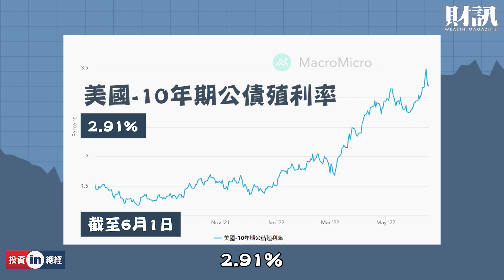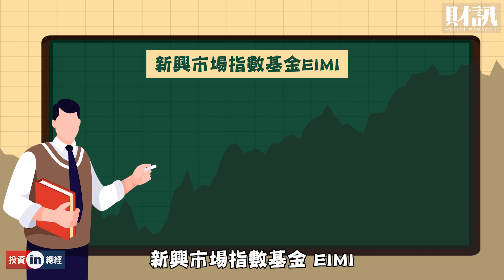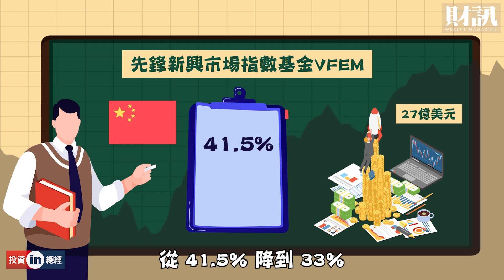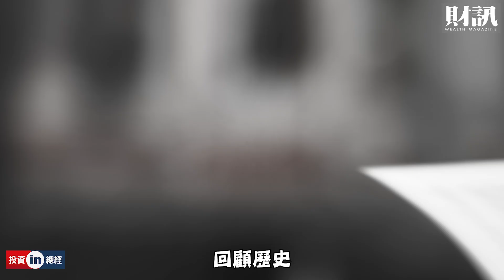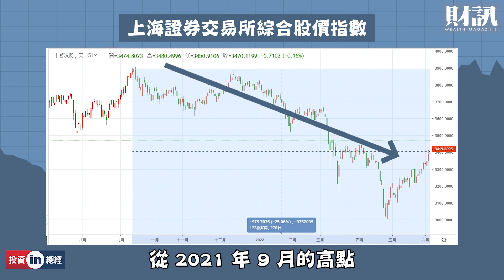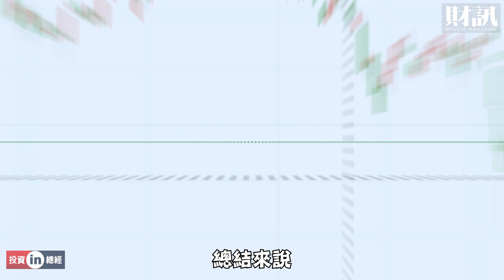李克強能挽救中國經濟嗎？｜投資IN總經 EP19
李克強能挽救中國經濟嗎？

《各節重點》
00:00 開場
00:20 中國面臨的壓力
01:22 各家指數公司會擴大中國占比?
03:05 中國拯救經濟手段?
05:12 提問

企劃｜吳匡庭 吳尚哲
攝影｜黃郁修
後製｜黃郁修
口播｜陳瑀希